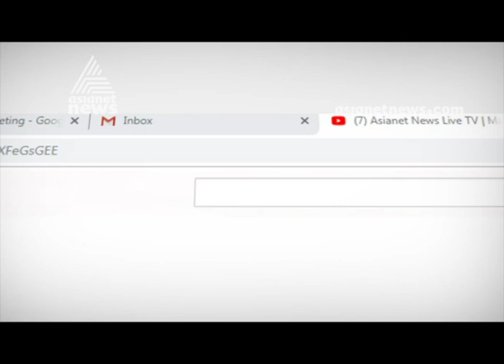Koodathayi Murder; Roy Thomas's sister Renji and Son responds